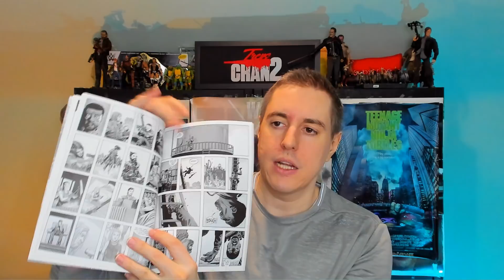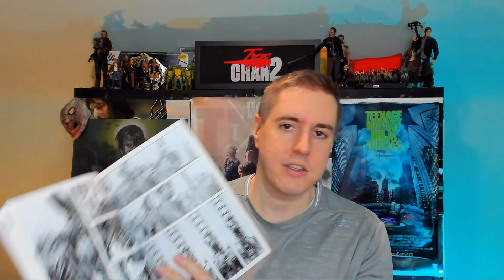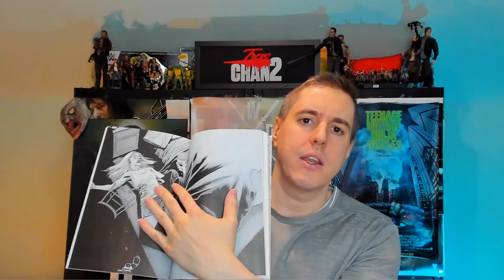The Walking Dead Season 10 Finale - A Certain Doom! Is Michonne Doomed?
Stalker

11 - Morning Star
With the Whisperers coming for Hilltop, the communities must decide whether to run or fight.

12 - Walk With Us
With Negan's help, Alpha and the Whisperers attack Hilltop.

13 - What We Become
Michonne takes Virgil back to his island to find his family; in exchange, Virgil offers weapons.

14 - Look at the Flowers
Everyone reckons with the aftermath of the Hilltop fire; Eugene leads a trip to meet Stephanie.

15 - The Tower

16 - A Certain Doom

Trev i've got question about Michonne do you think Danai should agreed to be in least one of twd movies, if she didn’t I think they should kill michonne off - Alicia Of The Dead  - the thing is she is showrunning her own show for HBO – I think.

Trev if you follow alycia debnam carey on social media you will find see she has a huge fanbase and many people have been following her before she was in ftwd – Peter Francis

The Walking Dead: Hilarie Burton Morgan reacts to husband Jeffrey Dean Morgan's sex scene - "Ol’ daddy has a way of looking at a gal."

"Ol’ daddy has a way of looking at a gal, and it is CUTE! Only YOU could have made that situation kinda hot, @jeffreydeanmorgan ! Hahahaha. Prepping my own zombie flesh mask now. neganswife."

Trev, is it possible to do a live chat at a more reasonable hour? 12 midnight on a Sunday? – torrid

They are starting to kill the Whisperers like they are walkers - Ash Williams

Trev is the main walking dead youtuber! - Giuseppe DeRosa

Trev never stop producing content we love you all :) - chronus1997

- Trev